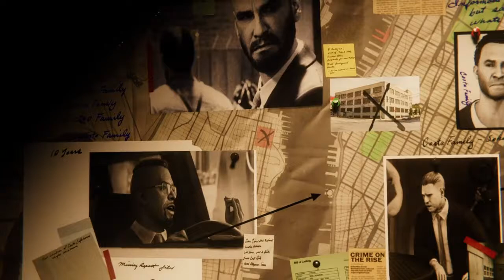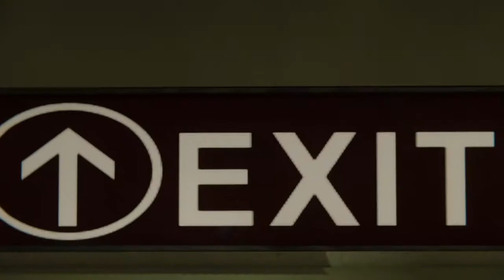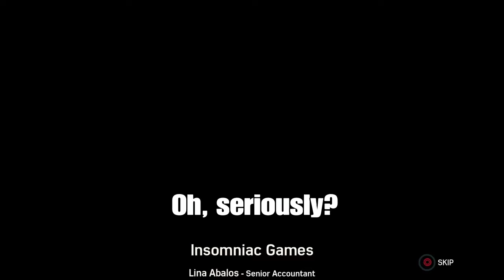Black Cat Stole My Clothes - Spiderman The Heist DLC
Subs, likes, and comments greatly appreciated